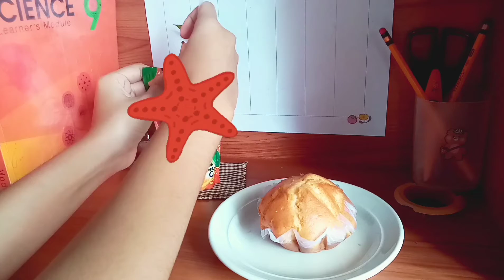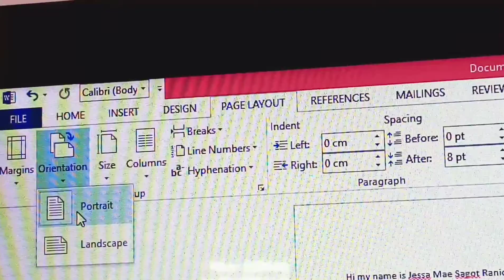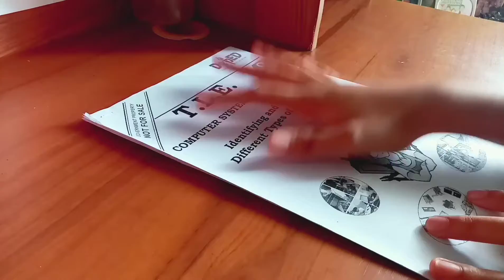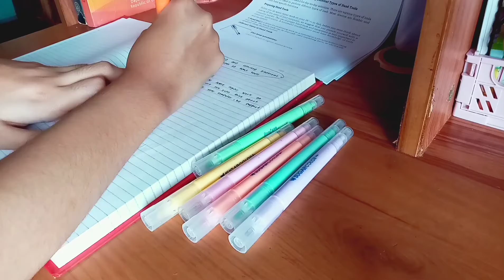days in my life🥙:online class.going out.eating🐻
hola! Sorry for a month of not uploading video, I've been really busy doing all my school works. I hope y'all doing great, stay safe everyone!🧡

Shoppe finds🧺
*transparent organizer
*transparent hook
shop name: ldjwck.ph

*cute pens
shop name:houlai.ph

*woven adjustable starfish and shell purple bracelet
shop name: niffi.ph

Faqs✨
I'm a Grade 9 student
14 years old
lived in Philippines
Apps i used for edit: phonto, picsart, youcut, capcut

-love jes💝